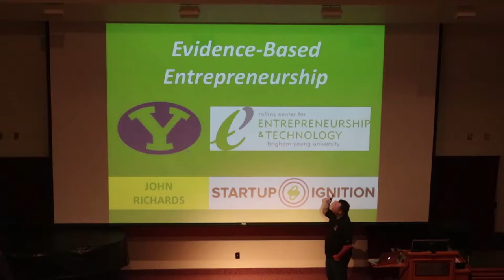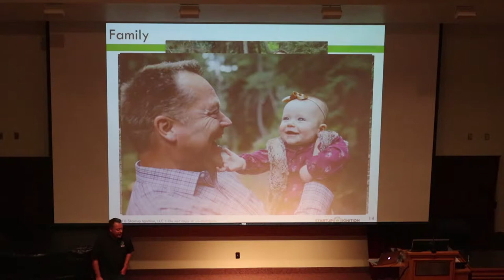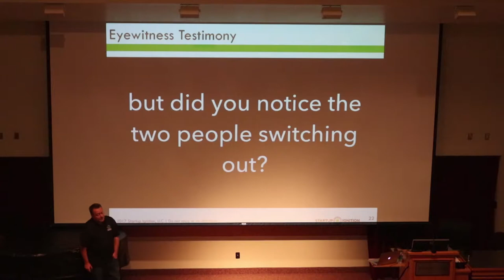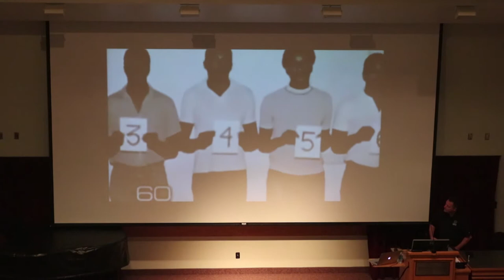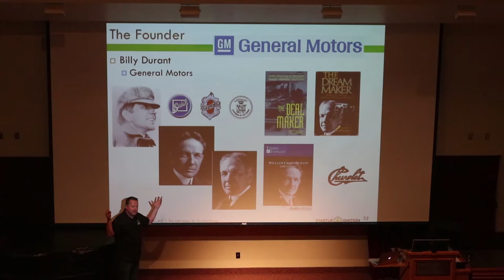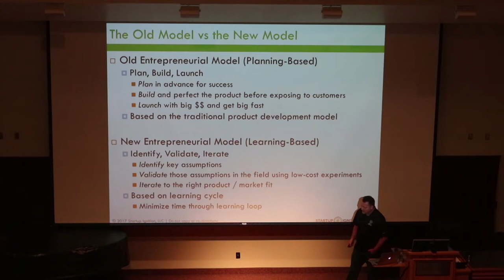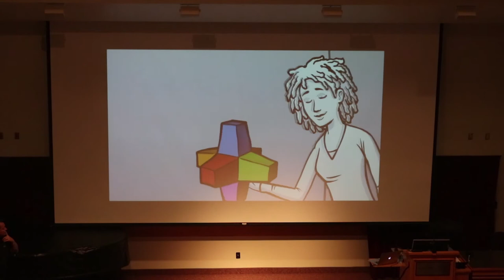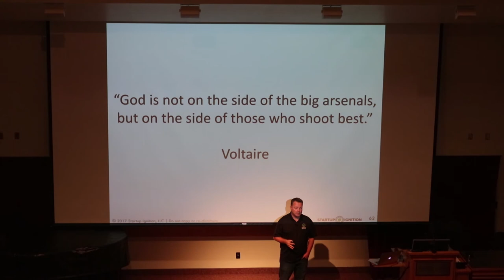John Richards-Founder of Startup Ignition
John Richards, Founder of Startup Ignition, gives a lecture on December 5th, at the Marriott School of Business